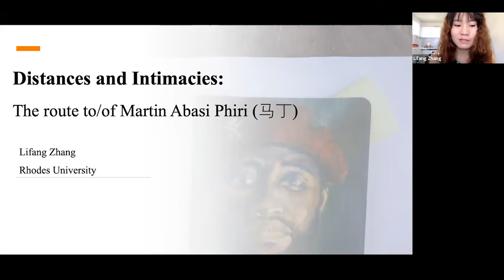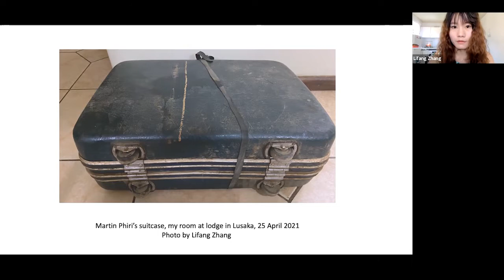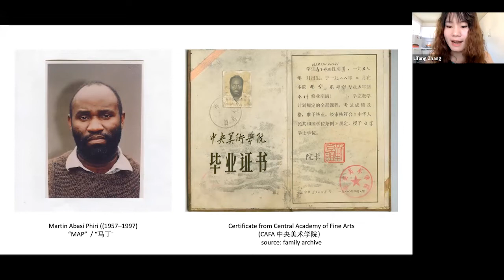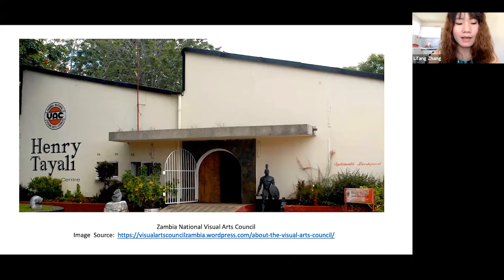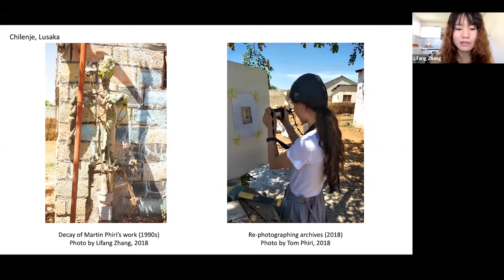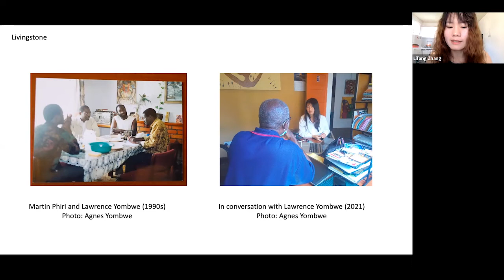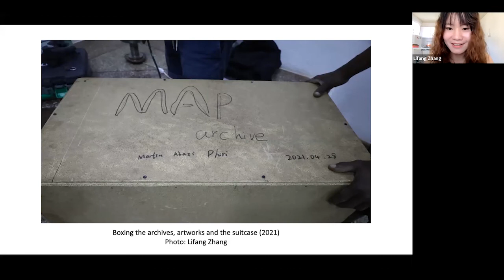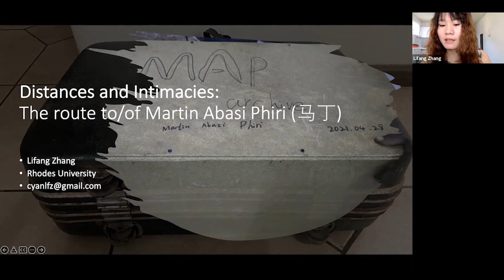Lifang Zhang | Zambian artist Martin Abasi Phiri’s artistic practices and his experiences in China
Lifang Zhang
Between “马丁” and “MAP”: Zambian artist Martin Abasi Phiri’s artistic practices and his experiences in China

Martin Abasi Phiri (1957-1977), also known as MAP and 马丁, is a late Zambian artist who studied at Central Academy of Fine Arts (CAFA) in Beijing from 1983 to 1988. Between his return from China in 1988 and his mournful decease in 1997, Martin made monumental contribution to the Zambian art scene with his art work and his effort to promote visual art. In spite of his significant artistic legacy, very little has been documented and written about the artist. Through Martin’s personal archives, relevant institutions’ documents and interviews with his former classmates, students and colleagues, this research explores Martin Phiri’s life and artistic experience in relation to his engagement with China. More specifically, this research explores Martin’s three roles as an artist, an art lecturer at Evelyn Hone College in Lusaka and the founder of the Zambian National Visual Arts Council (ZNVAC), and examines the way in which his practices were informed by his experiences in China. By doing so, this research fills the gap of documenting Martin Phiri’s work and brings out the hidden artistic network in the global south.

Lifang Zhang received her Master’s degree in 2017 at the Department of Asian and African Languages & Literatures at Peking University, and her Master's degree in Art History at the Fine Art Department at Rhodes University in 2019. She is currently a PhD student in Art History at Rhodes University and a member of the Arts of Africa and Global Souths research programme.